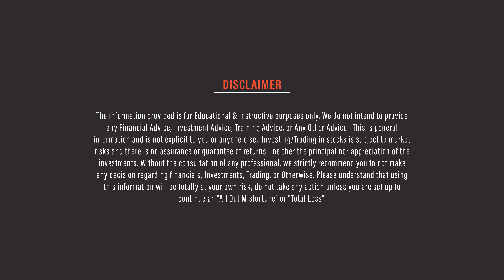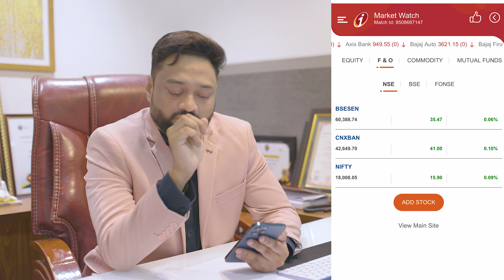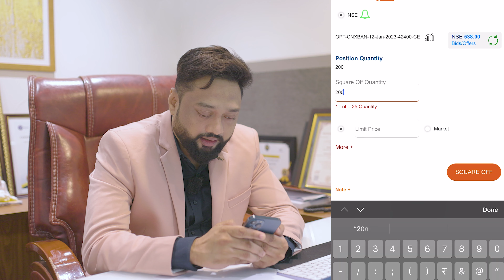₹19000++ Gap Up Profit!!! WAIT FOR END!!! | Option Live Trading | 6th Jan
Comment what you want to learn in our next video.

हमारे सामाजिक:
इंस्टाग्राम : @nileshpatil.official
इंस्टाग्राम : @ nils.enterprises

आमचे सामाजिक:
इंस्टाग्राम : @nileshpatil.official
इंस्टाग्राम: @nils.enterprises
संपर्क क्र. : 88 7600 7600

sharemarket
stockmarket
livetrading
share market
stock market
stock market for beginners
cnbc
bank nifty live
option trading
bank nifty live trading
nse
bse
power of stocks
pr sundar
booming bulls
anish singh thakur
zerodha
loss and profit
mistakes in trading
trading psychology
vivek bindra
pranjal kamra
pushkar raj thakur
vivek bajaj
elearnmarkets
warikoo
ca rachana ranade
nifty
nifty tomorrow
nifty tomorrow
nifty analysis
nifty prediction
banknifty
nifty
nifty nifty

nifty live
Wednesday market prediction
Wednesday bank nifty
Friday Expiry nifty
Friday Expiry market prediction
bank nifty
 Friday Expiry prediction for stock market
Friday Expiryhare market prediction
next week share market prediction
nifty
nifty 50
nifty 50 tomorrow prediction
nifty analysis